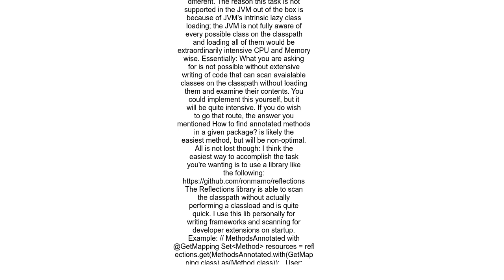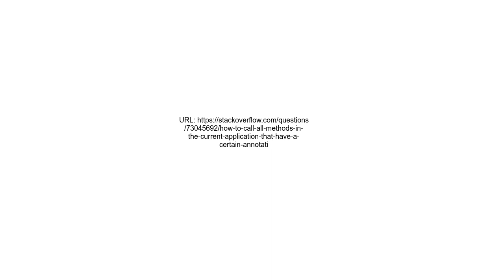How to call all methods in the current application that have a certain